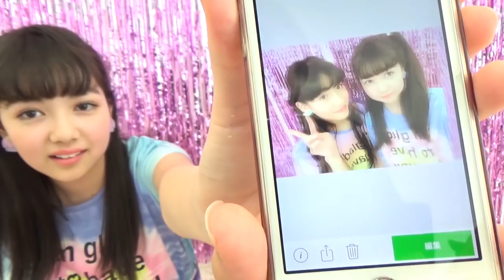【検証】盛れるカメラアプリ紹介！